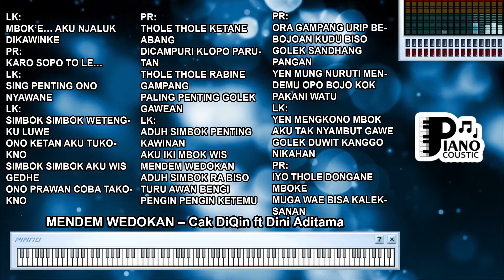MENDEM WEDOKAN CAK DIQIN FT DINI ADITAMA DANGDUT KOPLO KARAOKE LIRIK ORGAN TUNGGAL KEYBOARD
. LK:
MBOK’E… AKU NJALUK DIKAWINKE
PR:
KARO SOPO TO LE…
LK:
SING PENTING ONO NYAWANE
LK:
SIMBOK SIMBOK WETENGKU LUWE
ONO KETAN AKU TUKOKNO
SIMBOK SIMBOK AKU WIS GEDHE
ONO PRAWAN COBA TAKOKNO
PR:
THOLE THOLE KETANE ABANG
DICAMPURI KLOPO PARUTAN
THOLE THOLE RABINE GAMPANG
PALING PENTING GOLEK GAWEAN
LK:
ADUH SIMBOK PENTING KAWINAN
AKU IKI MBOK WIS MENDEM WEDOKAN
ADUH SIMBOK RA BISO TURU
AWAN BENGI PENGIN PENGIN KETEMU
PR:
ORA GAMPANG URIP BEBOJOAN KUDU BISO GOLEK SANDHANG PANGAN
YEN MUNG NURUTI MENDEMU OPO BOJO KOK PAKANI WATU
LK:
YEN MENGKONO MBOK AKU TAK NYAMBUT GAWE
GOLEK DUWIT KANGGO NIKAHAN
PR:
IYO THOLE DONGANE MBOKE
MUGA WAE BISA KALEKSANAN